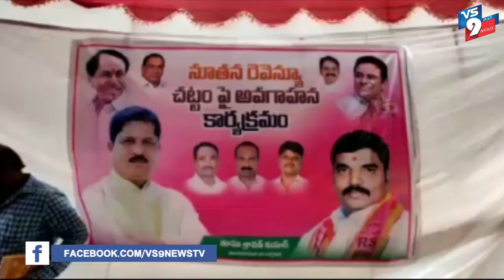నూతన రెవెన్యూ చట్టంపై ఎమ్మెల్యే మాధవరం కృష్ణారావు అవగాహన కార్యక్రమం ||VS9NEWS